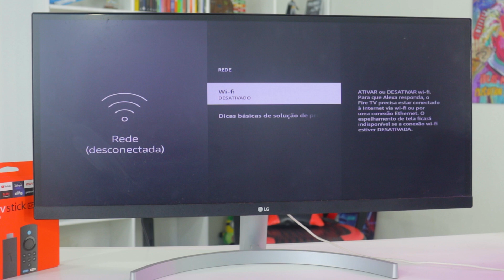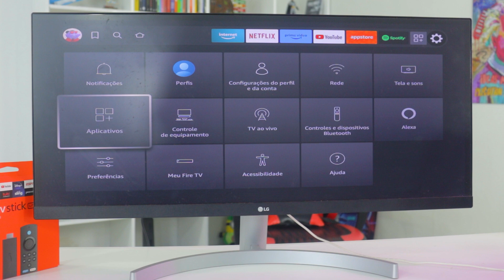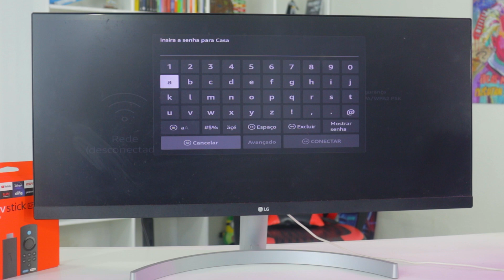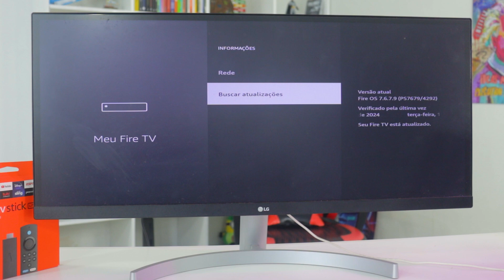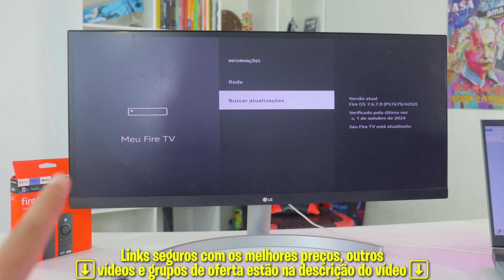FIRE TV STICK NÃO CONECTA NO WI-FI? 100% RESOLVIDO✅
Seu Fire Tv Stick não conecta no wi-fi? Neste vídeo, apresentamos a solução completa para problemas de conexão no Fire Tv Stick Lite e como conectar fire tv stick no wi-fi de forma eficaz!

⭐Links Amazon Fire Tv Stick Lite com MELHOR PREÇO⭐

⏩ Smartwatch W99 Plus (W99+ no Aliexpress)
⏩ Smartwatch Zeblaze Gts 3 (Aliexpress, onde comprei)
👉 Melhores preços iPhone
👉 Mi Band 8 (minha pulseira inteligente)
⏩ Melhores preços Android
👉 Meu Kit Mouse Teclado Barato
⏩ Mouse Aliexpress Barato e Top

Fala galera! Tudo tranquilo? Gustavo Alves aqui trazendo mais um vídeo! Seu Fire TV Stick não conecta no wi-fi? Neste vídeo, apresentamos a solução completa para problemas de conexão no Fire TV Stick e como conectar o Fire TV Stick no wi-fi de forma eficaz! Se você está enfrentando problemas com o Fire TV Stick, como conexão falhou ou sem internet, este tutorial é perfeito para você.

Descubra as melhores práticas para resolver os problemas de conexão Fire TV Stick e garantir que seu Amazon Fire TV Stick wi-fi funcione corretamente. Vamos abordar as principais causas que podem estar impedindo seu Fire TV Stick não conecta no wi-fi e fornecer dicas úteis para uma configuração rápida e eficaz.

Além disso, você aprenderá como realizar a configuração do Fire TV Stick, passo a passo, para que você possa aproveitar ao máximo sua rede wi-fi. Não deixe de conferir este vídeo e resolver de vez os problemas de conexão do seu Fire TV Stick Lite e garantir que seu dispositivo esteja sempre conectado!